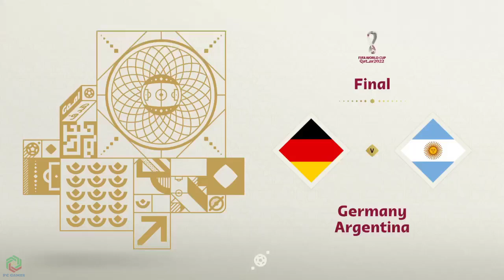Germany vs Argentina｜Full Match｜Qatar World Cup Final 2022｜PS4 Gameplay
Hi Guys in this Video im going to show you Germany vs Argentina｜Full Match｜Qatar World Cup Final 2022｜PS4 Gameplay
And Put a Comment Blow And Give Me Your Ideas .